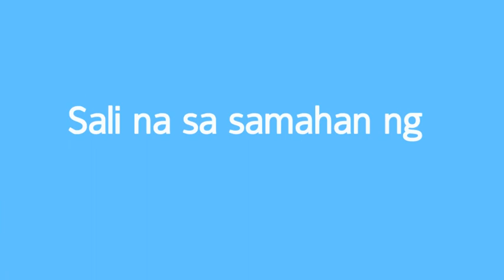Makabagong Pilipina Brigades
Watch how much fun our Modess Angels had helping the habagat victims last month. Dahil ang makabagong Pilipina, with matching pawis at puso pag tumulong! :)